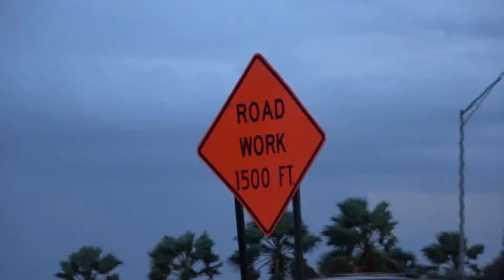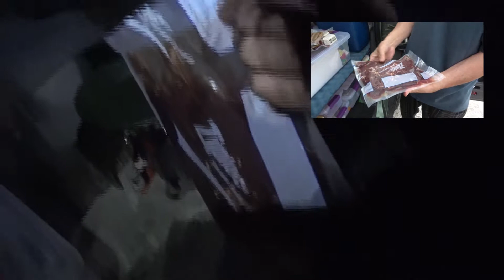Car camping Florida. Prepping the Element for the trip.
In a rush to start the trip, we left for Florida unprepared.  We found a secluded beach on the Skyway and finished prepping the Element for the trip.

So far, only my brother was able to sleep laying down in the back because I brought too much junk.  I had to sleep sitting in the front seat.  Very uncomfortable.

We organized the back so that we would both be able to sleep in the back.  We had to find a way to make it work.